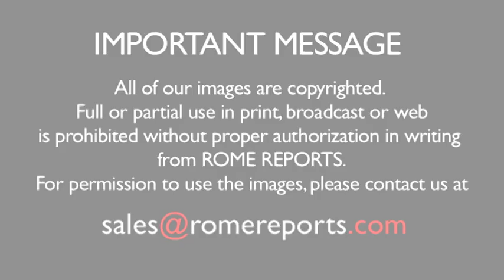Synod on the Family also looks into persecution of families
Greogry III Laham is the Patriarch of Antioch and All the East and Alexandria and Jerusalem. At 81 years old, he has taken part in several synods, the first one being back in 1987.